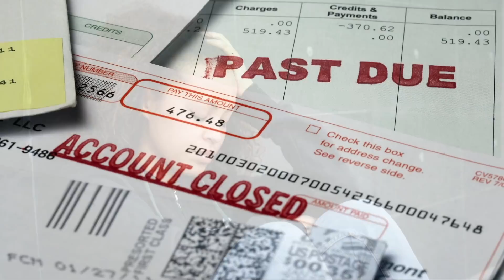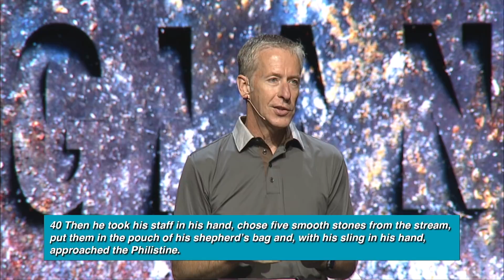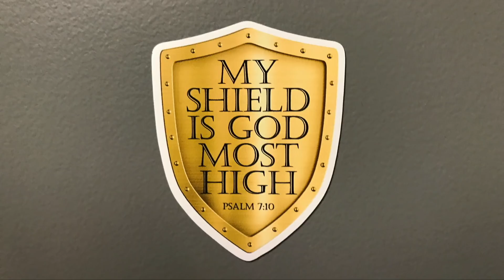You can't face your Giant alone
Have you ever faced a challenge that makes you think: "There's no way. I can't do this. I don't have a chance"? This week, we continue "Giant" with an encouraging message that will restore your hope!